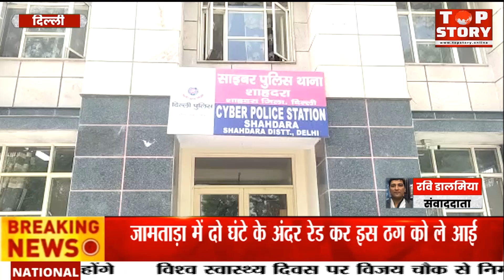दिल्ली: जामताड़ा में दो घंटे के अंदर रेड कर इस ठग को ले आई दिल्ली पुलिस,लगाया था लाखों रुपये का चूना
जामताड़ा में दो घंटे के अंदर रेड कर इस ठग को ले आई दिल्ली पुलिस आरोपी ने खाताबुक ऐप के कस्टमर सपोर्ट का झांसा देकर शख्स को लगाया था लाखों रुपये का चूना शाहदरा डिस्ट्रिक्ट की साइबर पुलिस आरोपी को पकड़कर दिल्ली लाई साइबर ठगी की बात हो तो जामताड़ा का नाम सबसे ऊपर आता है। बॉक्साइट की खदानों के लिए मशहूर झारखंड का यह जिला आज साइबर ठगों के शहर के नाम से ज्यादा कुख्यात है। इसे लेकर वेब सीरिज तक टेलीकास्ट हो चुकी हैं।